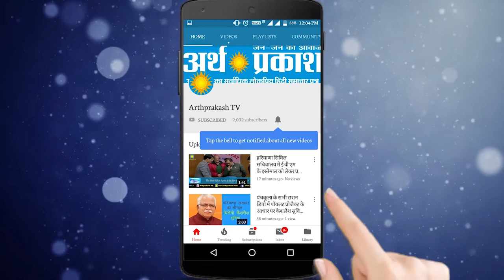BREAKING कुरुक्षेत्र के महाराणा प्रताप चौक पर दुकानदार व स्थानीय लोगों ने लगाया जाम, देखें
BREAKING कुरुक्षेत्र के महाराणा प्रताप चौक पर दुकानदार व स्थानीय लोगों ने लगाया जाम, देखें पूरा मामला